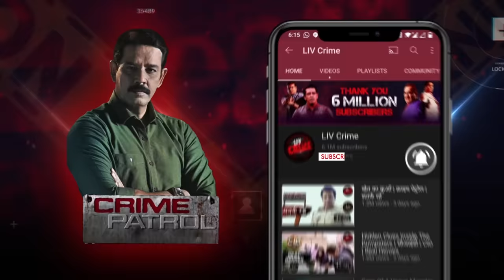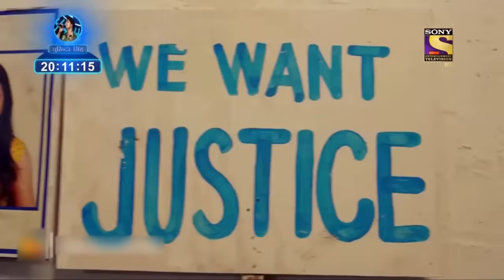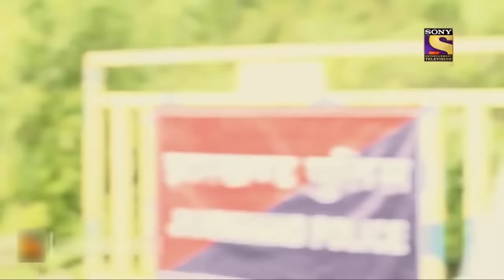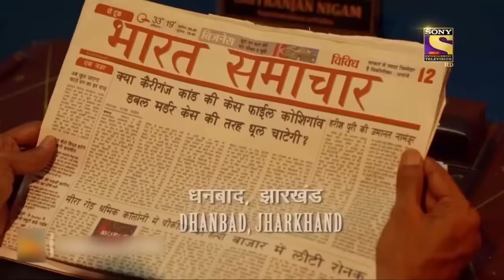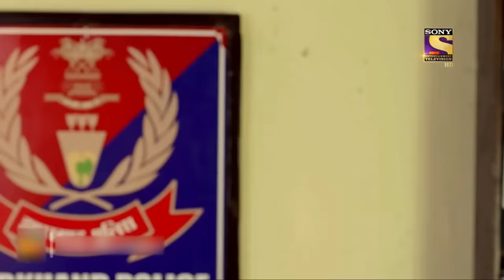घातक सोच का आतंक | Crime Patrol | क्राइम पेट्रोल | सतर्क रहे